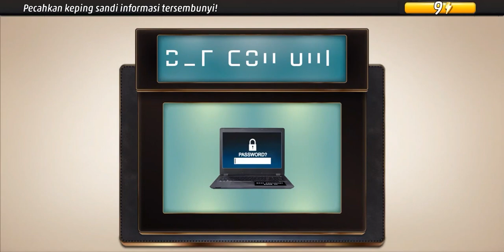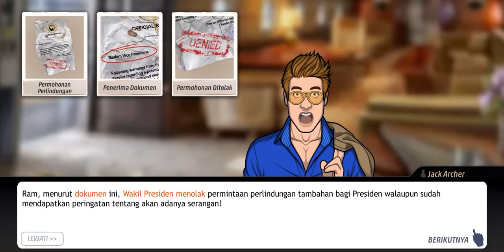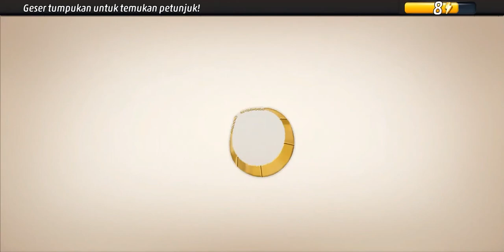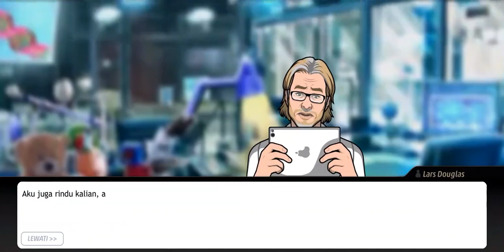Criminal Case: Save the World #56 Detik Akhir Kegelapan | Bab 3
Criminal Case: Save the World #56 | Bab 3
North America